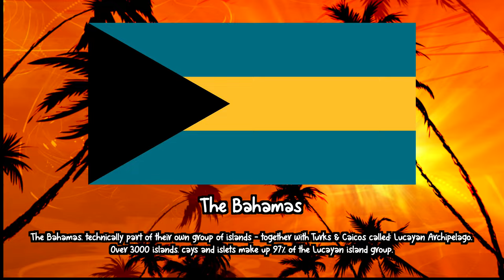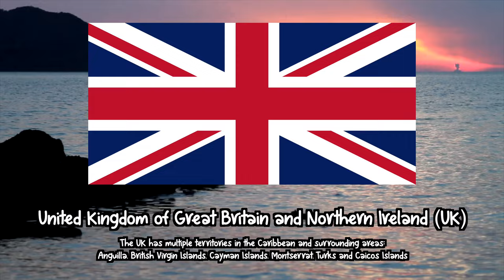🏝️ Flags of the Caribbean 🤩 ALL Caribbean flags, official names of all islands in 2023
Flags of all countries, autonomous regions, sovereign states, Island states, island territories & other island dependencies in the Caribbean Sea.

Free instrumental Caribbean / Island / Holiday / Mambo / Calypso music by Dar Golan.

All Caribbean UN Member states, dependencies and any island with more then 3km square miles are included if they have a flag.